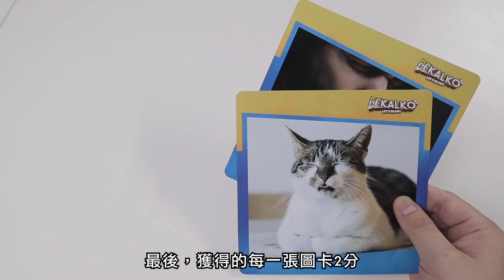60秒認識「依樣畫葫蘆」| 桌遊極短評 | 第三名要洗牌Sushi Pie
「依樣畫葫蘆 Dekalko」是一款派對遊戲，玩家們要描繪圖卡，盡可能地讓其他人猜出你的作品，只要畫得越快、描得越像、猜得越對，分數就會越高。

《依樣畫葫蘆》(Dekalko)
遊戲類型：派對
遊戲人數：3-8人
遊戲時間：30分鐘
適合對象：8歲以上